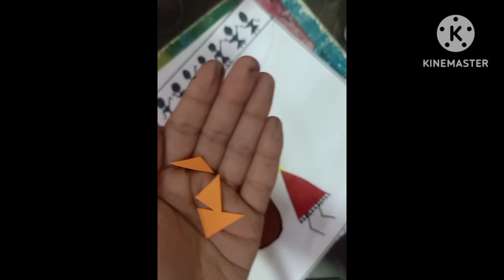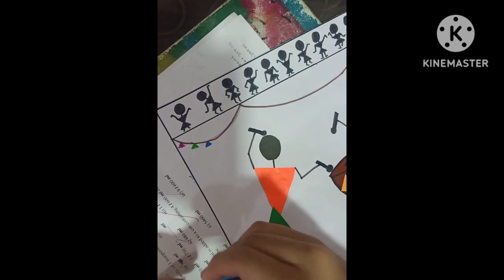Traditional painting using craft paper 🎨🖌️Devashree bhoir